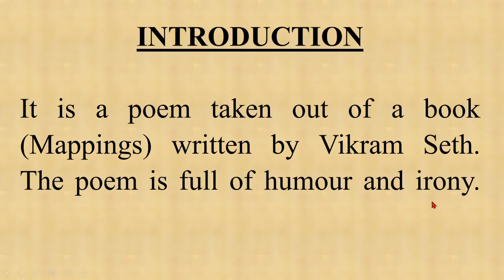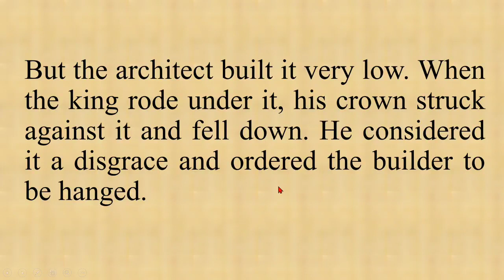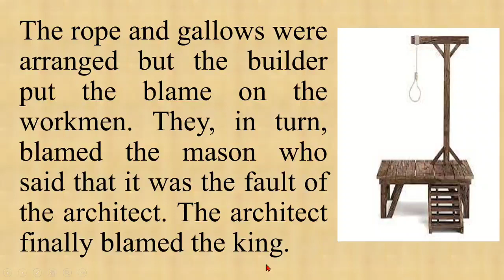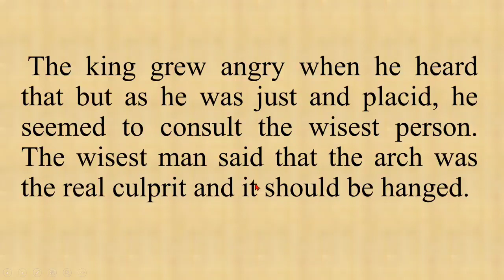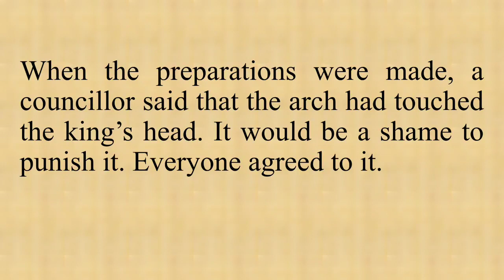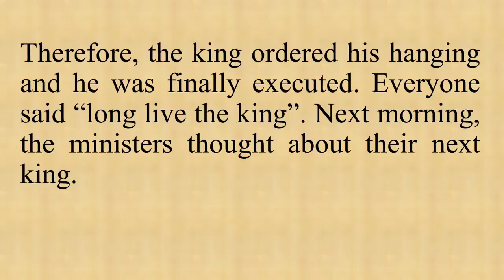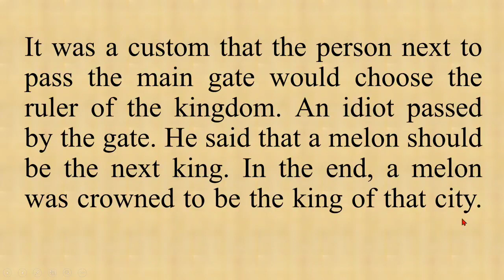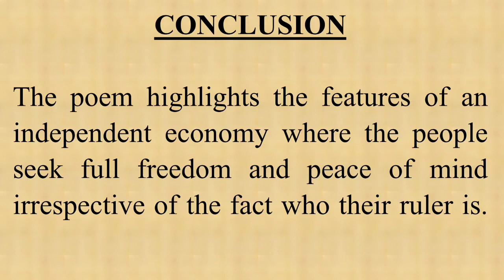Summary of The Tale of Melon City class11 English Snapshots Chapter8 The Tale of Melon City in hindi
Summary of The Tale of Melon City class 11 in hindi Class 11 English Snapshots book Chapter 8 The Tale of Melon City Summary in hindi

Summary The Tale of Melon City in hindi Summary Chapter 8 Snapshots Summary explanation in hindi Class 11 English

This is the Summary of Chapter no. 7 The Tale of Melon City from the Hornbill book NCERT of class 11.
It is very easy and explained in hindi also.

Summary TheTale of melon city  class 11
The tale of Melon City class 11 English ki summary
Summary Of the tale of Melon City  class 11 in hindi
 The tale of Melon City  Snapshots  book English
The tale of Melon City chapter 8 ki easy summary